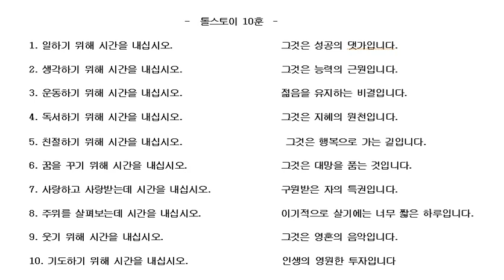톨스토이 10훈